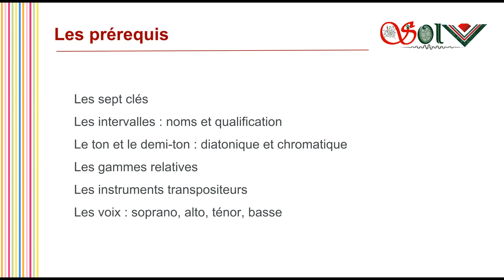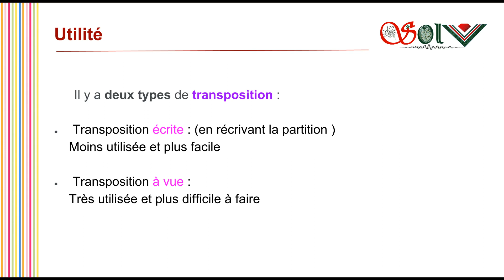Cours_de_théorie N° 6 : Généralités sur la transposition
Ce cours N°6 s'intéresse aux généralités sur la transposition musicale : sa définition, son utilité et ses types.

Cette série de cours didactiques est conçue pour garantir un apprentissage méthodique et gratuit de la théorie musicale "le solfège".
A travers des vidéos courtes et un contenu concis et précis, l'apprentissage du solfège vous sera prodigué progressivement avec "simplicité" inattendue. Il suffit juste de prêter attention et surtout de prendre des notes et de veiller à travailler régulièrement les exercices.
Numérotés et catégorisés, les cours sont subdivisés en quatre catégories:
1- des cours_de_théorie
2- des cours_de_dictée_musicale
3- des cours_de_déchiffrage
4- des cours_de_dégustation_musicale qui s'intéressent dans un premier temps à la musique andalouse.
En suivant mes cours structurés et pédagogiques/andragogiques, le solfège ne sera plus cette discipline "indigeste" mais plutôt un plaisir procuré via un apprentissage "facilité" et "garanti" à la hauteur de vos attentes. Tous les cours s'adressent à toutes les tranches d'âges intéressées par le solfège.
Bienvenu(e)s à toutes et à tous.
Raya